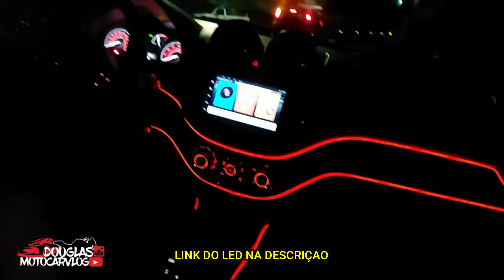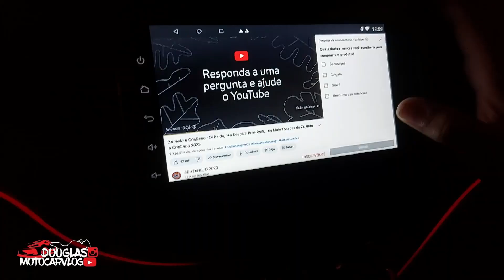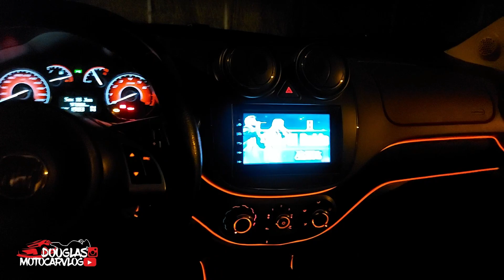INSTALEI LUZ DE CORTESIA NO MEU PALIO SPORTING ( FICOU SENSACIONAL )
Fala galera, blz? nesse video eu instalei luz de cortesia nos pés no meu palio sporting. Agora a iluminaçao interna do meu palio esporting esta 100% full led top de mais.

♦ LEDS ATUAL QUE FOI USADO NA LUZ DE TETO E PÉS

**FIM !!**